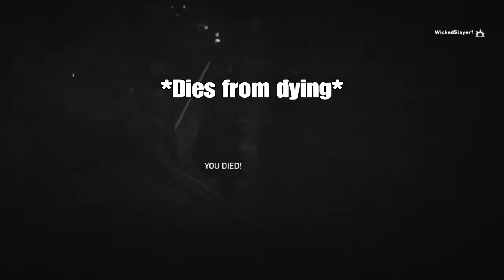Funny Moments and Clips-EP6 (S3)